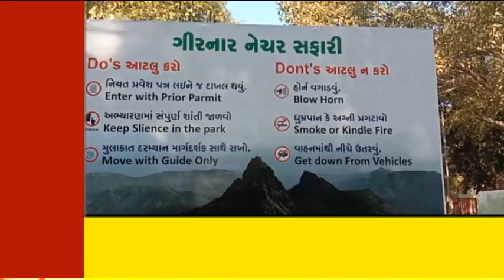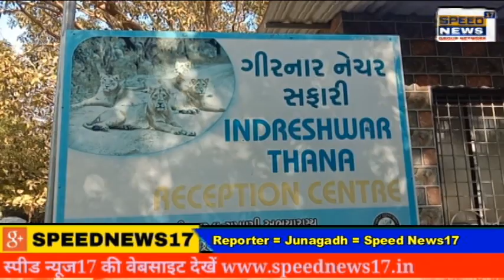JUNAGADH ગિરનાર નેચર સફારીમાં પ્રવાસીઓને ફોગટ ફેરો, પૈસા ખર્ચ્યા બાદ પણ પ્રવાસીઓને ન થયા સિંહદર્શન,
જૂનાગઢ ગિરનાર નેચર સફારીમાં પ્રવાસીઓને ફોગટ ફેરો, પૈસા ખર્ચ્યા બાદ પણ પ્રવાસીઓને  ન થયા સિંહદર્શન,

જંગલનો રાજા એવા સિંહના દર્શન કરવાની અનેરી મજા છે , જૂનાગઢ ગિરનાર જંગલમાં રાજ્ય સરકારે ગિરનાર નેચર સફારીમાં પ્રવાસીઓને સિંહદર્શન કરવાની શરૂઆત કરાવ્યા બાદ પ્રવાસીઓએ પરમીટના ,અને ગાઈડ,અને જીપ્સીમાં બેસી સિંહ દર્શન કરવા માટે ખર્ચેલા રૂપિયા ઓગળી ગયા હતા, કેટલાક પ્રવાસીઓને સિંહના દર્શન જ થયા નહોતા જેથી નારાજગી પણ જોવા મળી હતી ગિરનાર નેચર સફારીનો 26 કિલોમીટરનો રૂટ નક્કી કરાયો છે જેમાં સિંહદર્શન માટે પરમીટ ચાર્જ 800 રૂપિયા, જીપ્સી ભાડું 1700 ,અને ગાઈડના 400 રૂપિયા મળી કુલ 2900 રૂપિયા ખર્ચ્યા બાદ કેટલાક પ્રવાસીઓ સિંહદર્શનથી વંચિત રહ્યા હતા